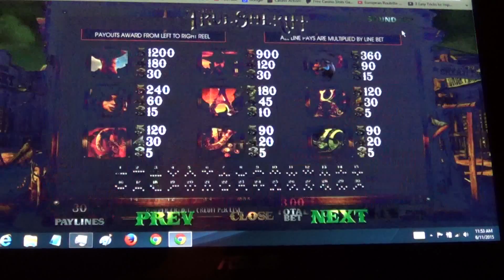True Sheriff [Mobile and Online] Free Casino Games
Free Slot Games: The Ultimate Slot Game Fan’s Guide to Free Online Fun